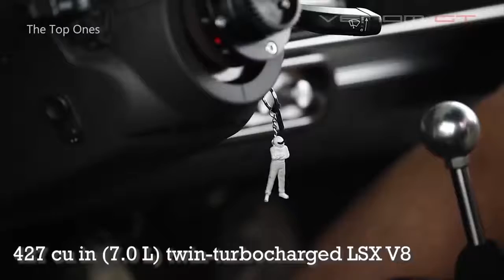Top 10 Fastest Road Legal Cars in the world | Fastest Cars in the world #2 | The top ones